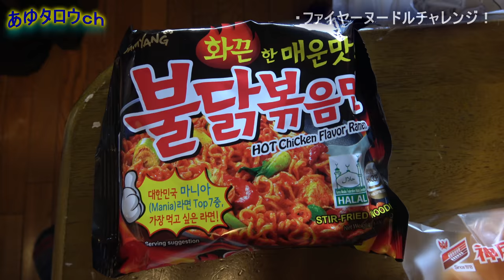あゆタロウの日常【激辛】ファイヤーヌードルチャレンジしてみた！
2014年　日本リーグ4位(シングルス担当)